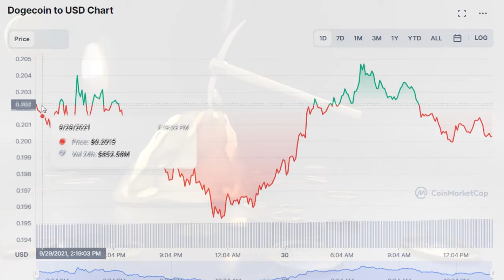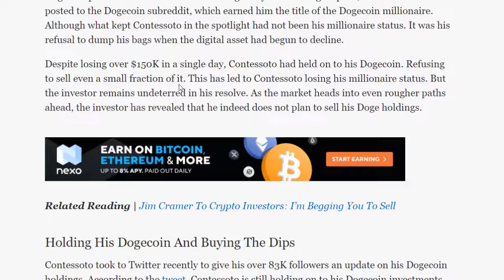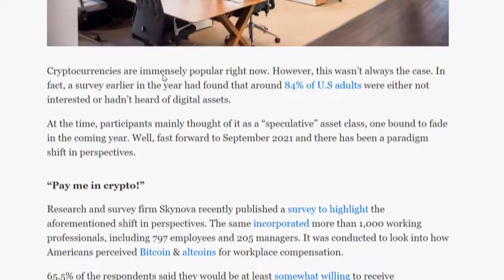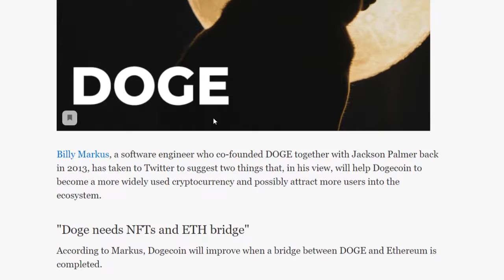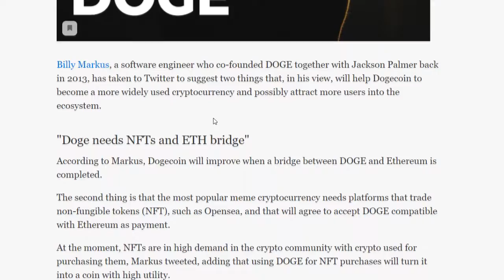Edward Snowden Leaked “When DOGECOIN Will Hit $5,000” | Dogecoin Price Prediction